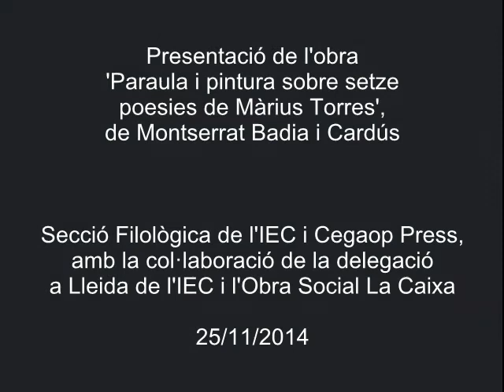Presentació de l’obra 'Paraula i pintura sobre setze poesies de Màrius Torres'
En la presentació d’aquesta obra d’interès artístic i literari van intervenir M. Teresa Cabré, presidenta de la Secció Filològica de l’IEC; Carles Duarte, poeta i director de la Fundació Carulla; Montserrat Badia i Cardús, autora de l’obra, i Pere Mir, editor. La presentació, organitzada per la Secció Filològica de l’IEC i Cegaop Press, amb la col·laboració de la Delegació a Lleida de l’IEC i l’Obra Social La Caixa, va tenir lloc a l'IEC el 25 de novembre de 2014.